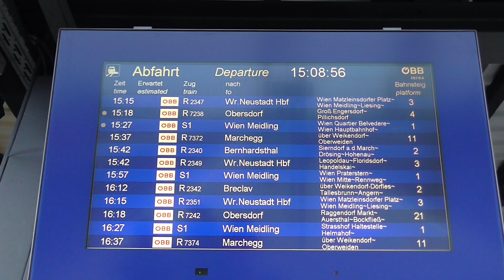Utazás a Weinviertel-Landesbahnon - a leglassabb videóm EVER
Helyenként döbbenetesen lassú, üres... A tiszta, jó állapotú járművek és állomásépületek ellenére elég ehangoló volt itt utazni, az ember megértette, miért csukták be a vonalat 5 nappal később. A "CC" ikonnal lehet a "narráló" feliratot bekapcsolni.